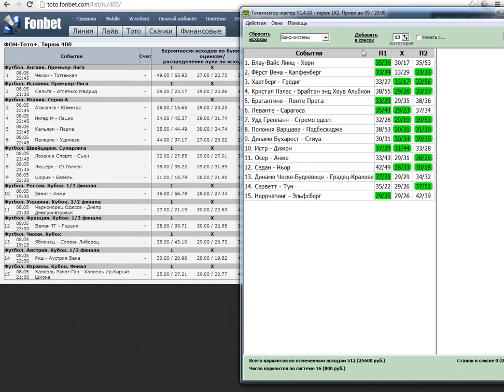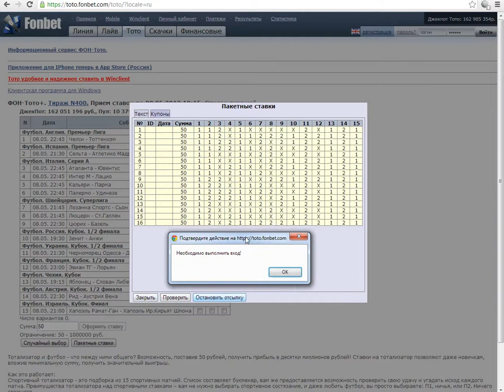Бриф ставка как ее сделать